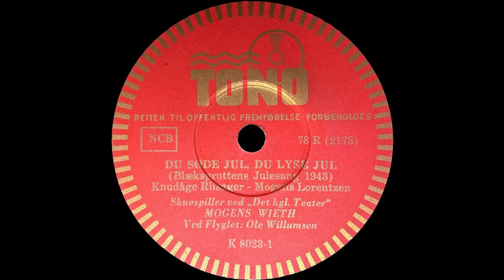Du søde Jul, du lyse Jul - Mogens Wieth - 1943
Du søde Jul, du lyse Jul (Blækspruttens Julesang 1943)
Mogens Wieth, Skuespiller ved, Det kgl Teater
ved Flyglet Ole Willumsen
Music and lyrics by – Knudåge Riisager - Mogens Lorentzen
Tono ‎– K 8023
Shellac, 10", 78 RPM
Denmark
Released - 1943